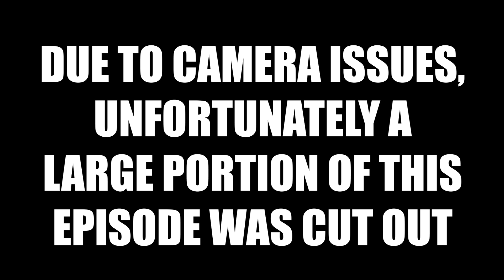Marvel's What If Episode 1x1 REACTION! | Hayley Atwell, Disney Plus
I am LOVING Marvel's What If...? so far! What did you all think of this episode?!

Join Leo in this video for his Marvel's What If Episode 1x1 REACTION!